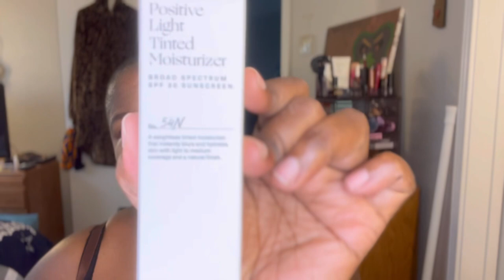Rainy Day Rambles + Makeup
It was rainy and cold in Phoenix (48 degrees when I started recording). Which means hoodie weather! And perfect for a hydrating foundation.

Products Used:
Primer: Smashbox Photo Finish Control Mattifying Primer
Foundation: Rare Beauty Positive Light Tinted Moisturizer Broad Spectrum SPF 20 Sunscreen in 54N
Concealers: NYX HD Studio Photogenic Concealer in 7.5 (deep golden)
Contour: Fenty Beauty Match Stix Contour Skinstick in Espresso
Bronzer: Juvia’s Place Bronzed in Deep Dark
Blushes: Rare Beauty Soft Pinch Liquid Blush in Faith + Ulta Beauty Blush Trio in Berry Spice
Eyebrows: Benefit Cosmetics Precisely, My Brow Pencil in 5 (Warm Black-Brown) + Juvia’s Place i Sculpt, i Shade Brow Gel in Clear
Eye Primer: MAC Prep + Prime 24-Hour Extend Eye Base
Eyeshadow: Juvia’s Place Bronzed in Deep Dark
Mascara: Lancôme Lash Idôle Lash Lifting Volumizing Mascara Waterproof in Glassy Black (01) + Lancôme CILS Booster XL Enhancing Lash Mascara Base
Lip gloss (to prep): Mented Cosmetics Balms Away Coconut Oil Treatment
Lip Liner: NYX Line Loud Lip Liner in Rebel Kind
Lip primer: Ulta Beauty Correct & Perfect Lip Primer
Lipstick: Saie Beauty Lip Blur Soft-Matte Hydrating Lipstick With Hyaluronic Acid in Dada
Setting Powders: Beauty Bakerie Flour Setting Powder in Oat (Translucent) + Sephora Collection Microsmooth Multitasking Baked Face Powder in Truffle (65)
Setting Spray: LYS Beauty Natural Finish Loyalty Makeup Setting Spray + One Size On ‘Til Dawn Mattifying Waterproof Setting Spray

Alex Elyse Shea Mousse Body Butter in Satin Seduction